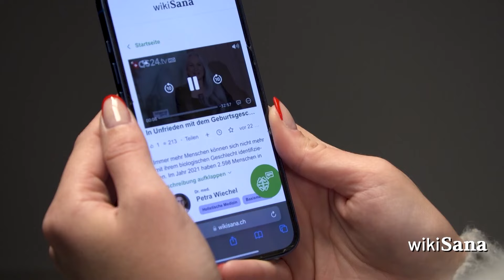Schwindel bewältigen: Effiziente Lösungen für mehr Wohlbefinden | Alternativmedizin | QS24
Schwindel kann plötzlich auftreten und ist oft beängstigend. Erfahren Sie, wie Sie Schwindelgefühle effektiv behandeln und vorbeugen können.

Schwindel kann Ihre Lebensqualität erheblich beeinträchtigen. In dieser Sendung diskutieren wir, wie Sie Schwindelgefühle mit Hilfe der NanoCampo-Matte und spezifischen FormSlim Produkten effektiv behandeln können. Erfahren Sie mehr über die Ursachen von Schwindel und wie kinesiologische Testungen helfen können, die besten Therapieansätze für Ihre Situation zu finden.

▬ Zu Gast ▬▬▬▬▬▬▬▬▬▬▬▬▬▬▬▬▬
Daniel Hertig, Stoffwechselexperte, Autor
Felix Perzl, Heilpraktiker, Osteopath, Stoffwechseltherapeut
Robert Katschinski, Gesundheitsanalyst
Sendungsnummer: AM_240613_S06_hertig

FormSlim UG
Rathausplatz 21
87435 Kempten

Praxis Alma Fluente
Rathausplatz 21
87435 in Kempten